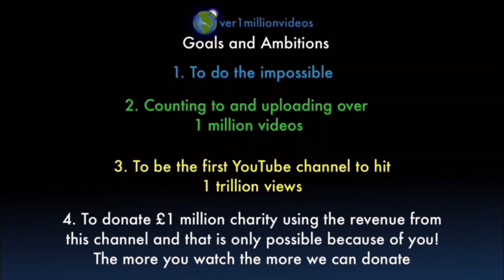Counting to ONE MILLION!!, This is Number 101,010